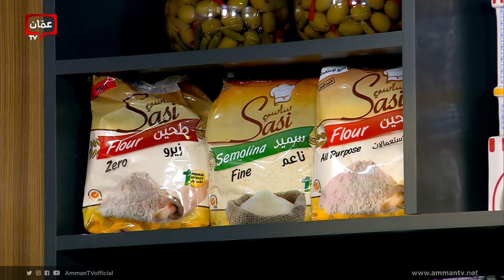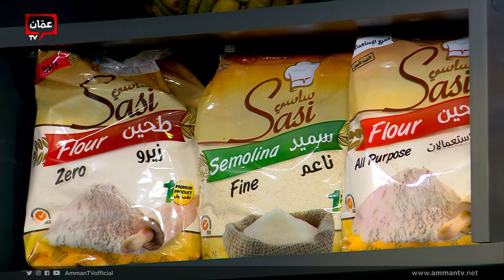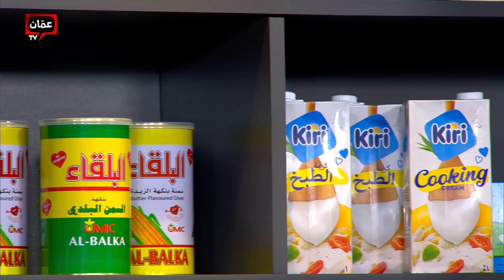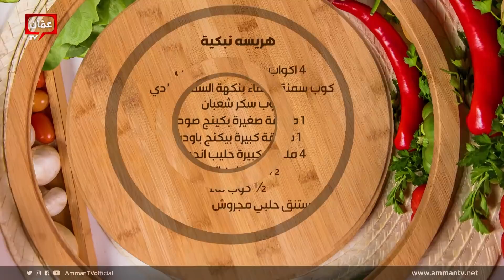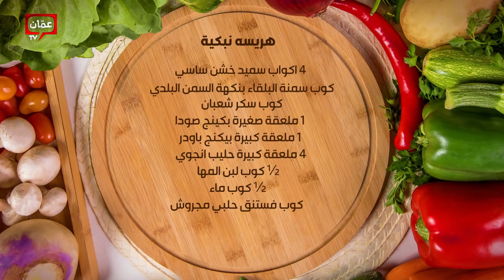طريقة بخاري الدجاج المدخن مع فاهيتا كبدة الدجاج بدبس الرمان من الشيف امتياز - فطور وسحور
طريقة بخاري الدجاج المدخن مع فاهيتا كبدة الدجاج بدبس الرمان  من الشيف امتياز

برنامج فطور سحور يأتيكم يومياً من الساعة 03:00 - 04:30 على شاشة عمّان TV حلقات وأكلات مميزة، وأطباق رئيسية وحلويات ومقبلات شهية، مع الشيف امتياز الجيتاوي وأخصائية التغذية دانا نفاع

في هذه الحلقة قدمنا وصفات:

00:00 البداية
05:10 بخاري الدجاج
36:21 سلطة الربيع
44:31 عصير الخروب